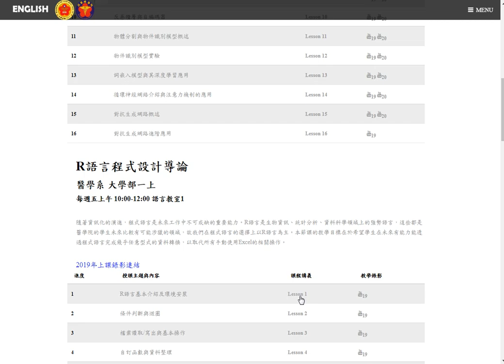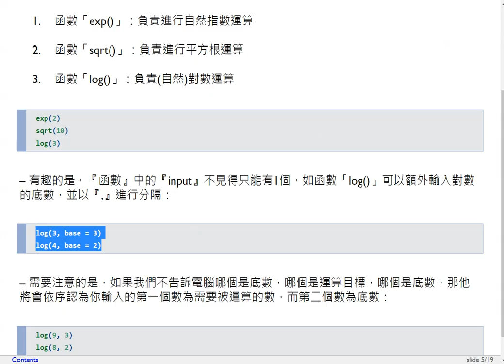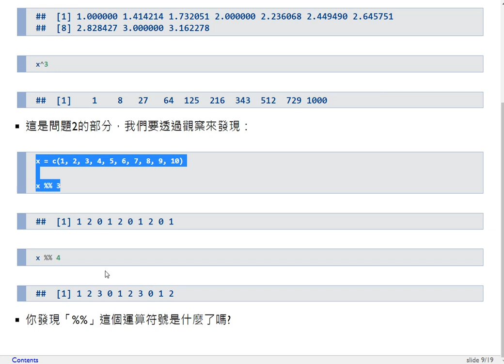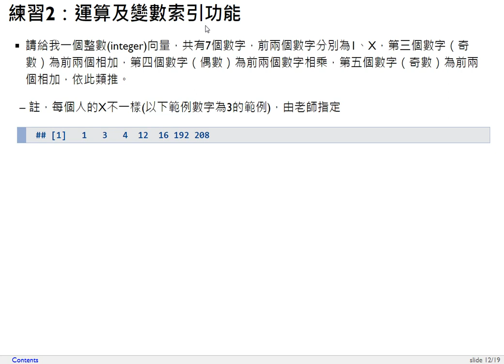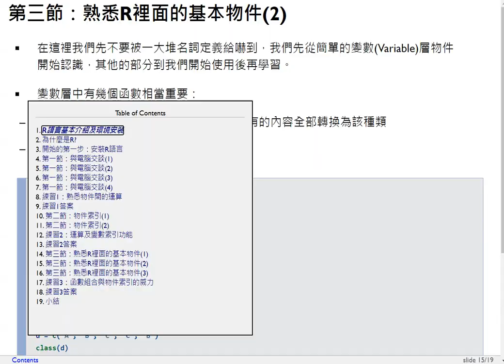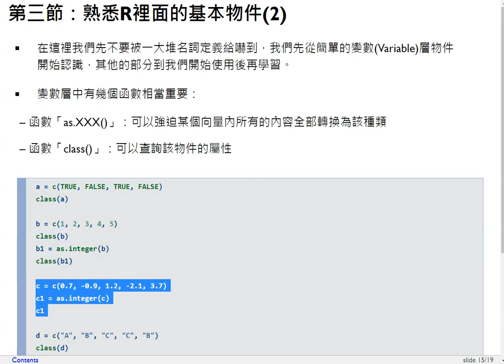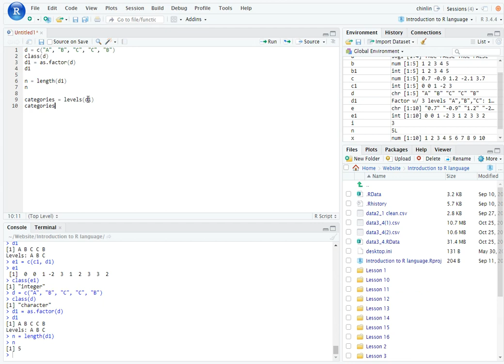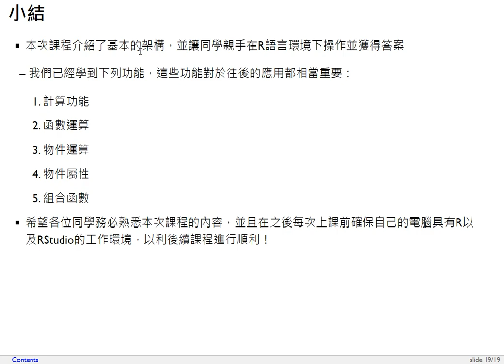R語言程式設計導論-第一課 R語言基本介紹及環境安裝